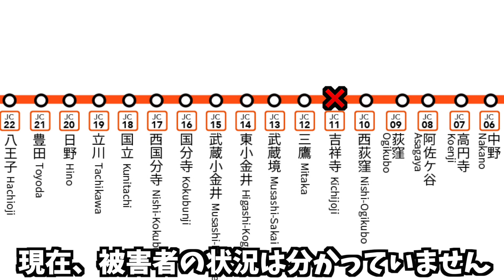中央快速線の吉祥寺駅で人身事故が発生【リアルタイム速報】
2022年06月04日14時05分ごろ中央快速線の吉祥寺駅で人身事故が発生した模様です。中央快速線での人身事故は今年9件目です。

伊東線
因美線
羽越本線
宇野線
梅田貨物線
宇部線 （西日本旅客鉄道）
海芝浦支線
海の中道線
駅前線
越中島支線
青梅線
大糸線
大川支線
大阪線 （近畿日本鉄道）
大阪環状線
大崎支線
太田線
大船渡線
大湊線
男鹿線
小野田線
小浜線
岳南鉄道線
岳南電車線
加古川線
鹿島線
片町線
学研都市線
可部線
釜石線
烏山線
川越線
幹線 （熊本市交通局）
関西空港線
岩徳線
姫新線
木次線
北上線
きのくに線
吉備線
久大本線
京都線 （近畿日本鉄道）
JR京都線
草津線
葛生線 （通称 : 東武鉄道）
九頭竜線
久里浜線
久留里線
呉線
京王線
京王新線
芸備線
京浜東北線
京葉線
気仙沼線
JR神戸線
神戸高速線 （阪神電気鉄道）
神戸高速線
小海線
湖西線
五能線
埼京線
彩都線
境線
堺筋線 （大阪市高速電気軌道）
嵯峨野線
嵯峨野観光線 （嵯峨野観光鉄道）
相模線
桜井線
桜島線
佐世保線
佐松線
山陰本線
三岐線 （三岐鉄道）
三江線
山陽新幹線
篠ノ井線
上越線
上越新幹線
城端線
常磐快速線
常磐緩行線
常磐新線 （首都圏新都市鉄道）
常磐線
信越本線
新金貨物線